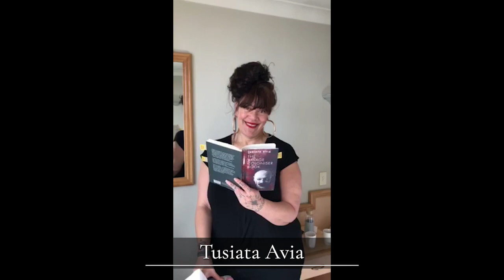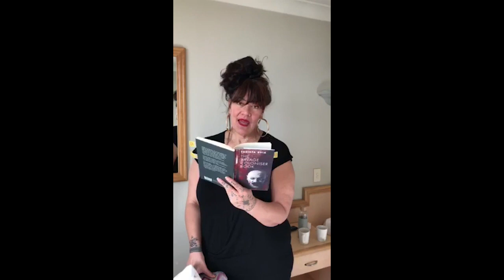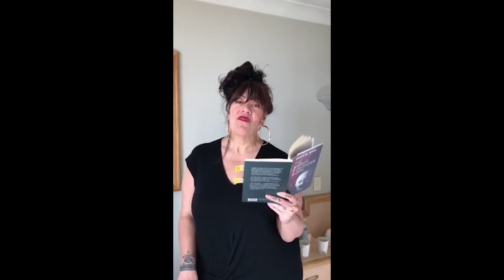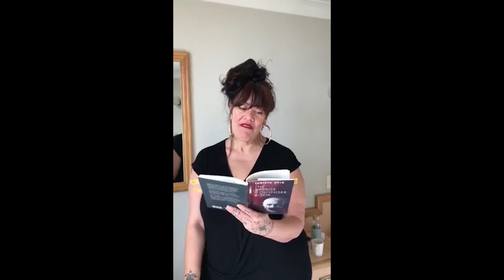Red Room Poetry. Poetry Month AUS NZ Showcase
(stars/stars/stars)
balun yuna-hla ggihl-a dugan-dah
the river [milky way] runs
between the mountains
(stars/stars/stars)
after grief i made art.
the awa I whakapapa to is wide and generous,
her hips slow moving pockets for children
to jump into when they’ve been told not to
~ Evelyn Araluen & Anahera Gildea
from ‘a water suite’
Haere mai! Come along to this free online showcase celebrating the strong poetic-bond between our countries on NZ National Poetry Day Eve.
Featuring readings by:
- the 2021 Ockham's Poetry shortlisted poets Mohamed Hassan, Nina Mingya Powles, Hinemoana Baker, Jackson Nieuwland and winner Tusiata Avia
- Aotearoa's Poet Laureate David Eggleton - new poems by some of Australia's leading contemporary poets and spoken word artists Omar Sakr, Sarah Holland-Batt, PiO, Laura Jean McKay, Steven Oliver, and Laurie May all commissioned as part of Poetry Month
- a special collaborative piece created by Evelyn Araluen and Anahera Gildea
Tune in via Red Room Poetry's main FB feed from 6pm AEST / 8pm NZ Thurs 26 August.